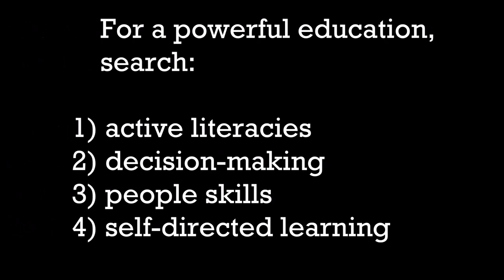"What should people do?" - EASY SOLUTIONS - John Taylor Gatto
As the former New York State Teacher of the Year, John Taylor Gatto is "The World's Most Courageous Teacher".

NEW 2015 BOOK: "The Underground History of American Education".. RON PAUL wrote the Foreword, Richard Grove wrote the Afterword, and David Ruenzel wrote the Introduction to John's NEW Book release in 2015!

Are you ready to be free of propaganda from the school establishment?

Get free article, "Advice from Harvard: 10 Skills for Success in the Global Economy"

John Gatto is the former NY City and NY State Teacher of the year, where he inspired his students to achieve some amazing results through his nontraditional methods of instruction.

He taught 8th grade for 30 years in New York and has the stories to prove it. :D

Get John's newest article,
"Advice from Harvard: 10 Skills for Success in the Global Economy"

Would you like to ask John Taylor Gatto a question?

For your question to be considered, please review these guidelines:

1. If you are asking a question that pertains to your family and/or children, please be sure to include the gender(s), age(s), personality, and interests of each person. (If you feel the retelling of a pertinent backstory or experience would be valuable for John to know in order to offer a useful response, please include that information as well.)

2. Don’t ask more than one question
3. Don’t ask if you already know the answer
4. Don’t ask him to predict the future
5. Don’t ask rhetorical questions, or use a question to state a position or to be silly; otherwise, ask anything

Since his boyhood, John has had eclectic interests; from earliest his recollections he has been interested in everything under the
sun, but does not claim expertise in everything (if anything!); however, he is interested and willing to render candid opinions in any area one prefers (except medical advice), as long as one agrees to take his response to a question as merely a personal opinion, rendered free of charge or hidden agenda.

Due to his energy limitations, every question will not be answered, but all questions are welcome.